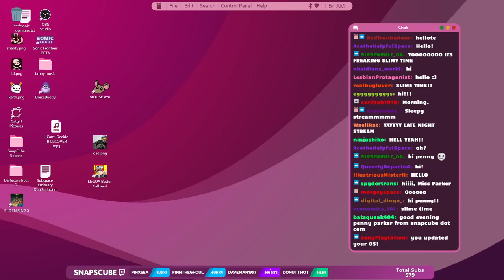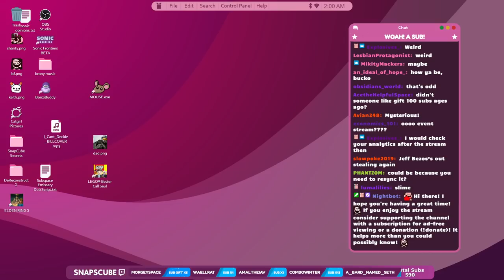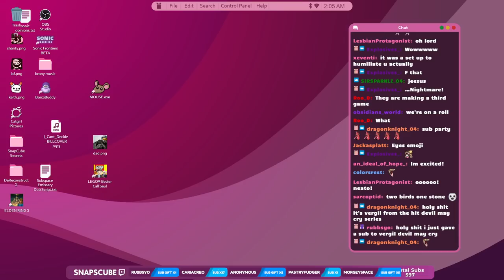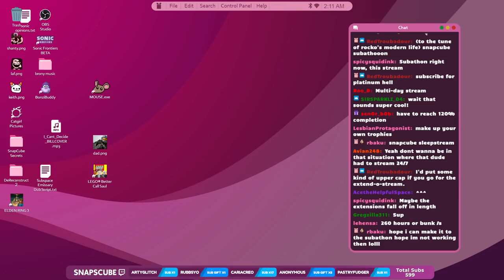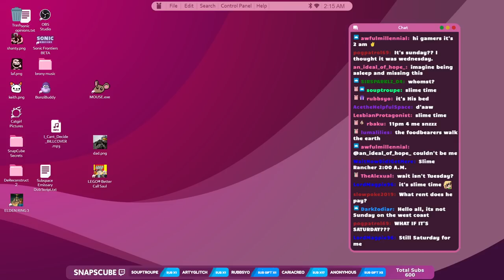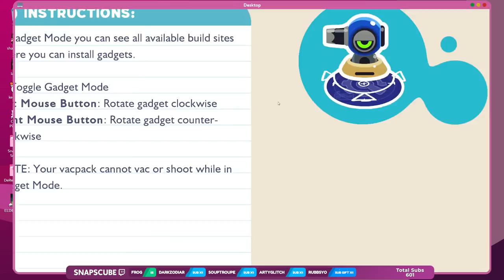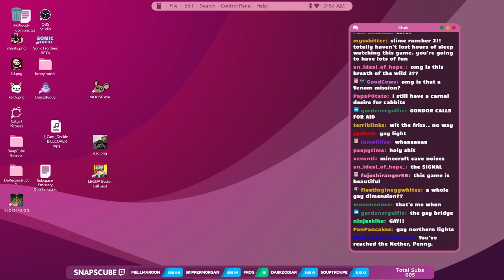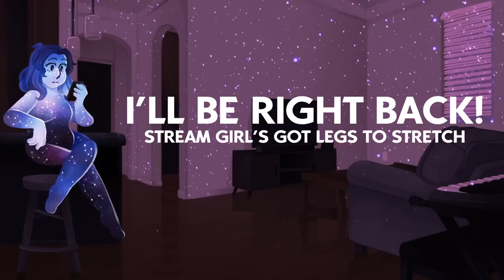Slime Rancher 2 - First Impressions!